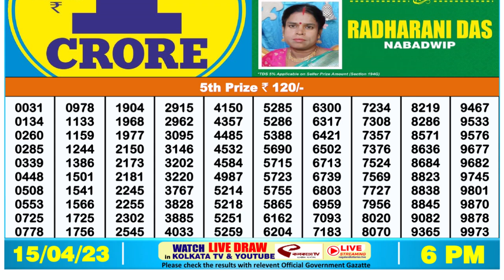Dear Lottery Sambad 6pm today 15.04.23 Nagaland State Lottery Result